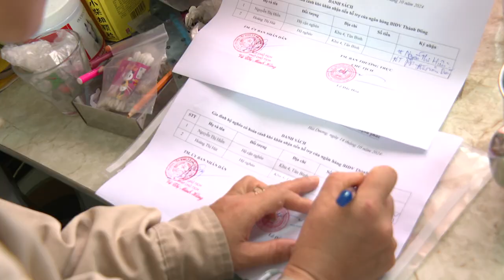BIDV Thành Đông trao quà cho Gia đình chị Hiền, phường Tân Bình, TPHD.